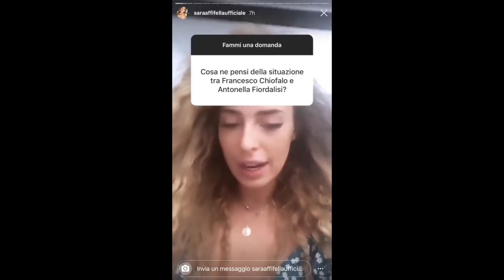I VIP REAGISCONO AL TRADIMENTO DI FRANCESCO CHIOFALO E ANTONELLA FIORDELISI !!! (INSTAGRAM STORIES)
Francesco Chiofalo e Antonella fiordelisi sono sulla bocca di tutti e molti ex volti di Uomini e donne hanno voluto dire la loro.